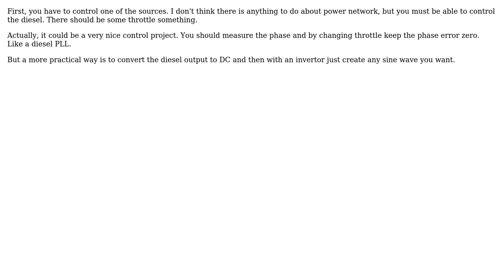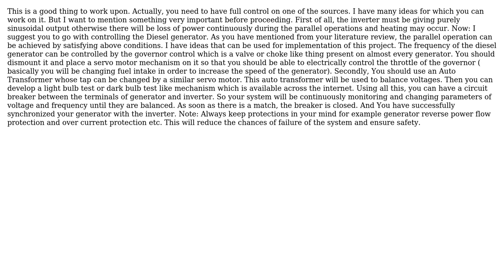Synchronizing a diesel generator with a pure sine wave inverter (4 Solutions!!)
Synchronizing a diesel generator with a pure sine wave inverter

With thanks & praise to God, and with thanks to the many people who have made this project possible! | Content (except music & images) licensed under CC BY-SA | Music | Images & others | With thanks to user Usman Nawaz user Gregory Kornblum user Dan Mills user Bilal Sulaiman user alex.forencich and the Stack Exchange Network Trademarks are property of their respective owners. You are responsible for your own actions.